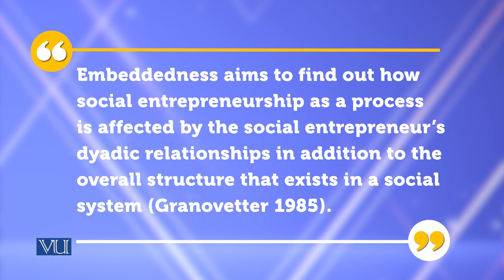Social Impact Embeddedness Social Entrepreneurship | Theories of Entrepreneurship | MGMT737_Topic060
Topic060 - Social Impact-Embeddedness & Social Entrepreneurship